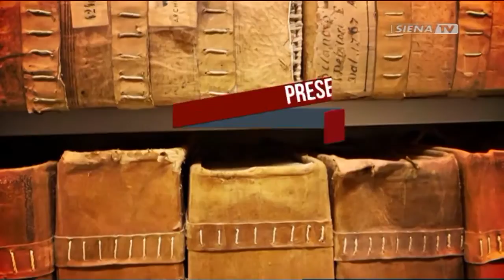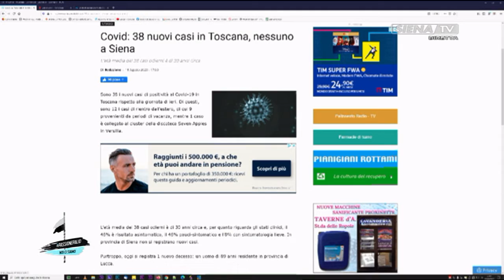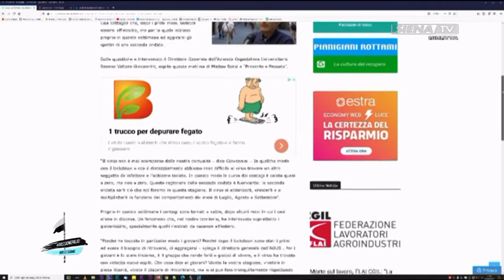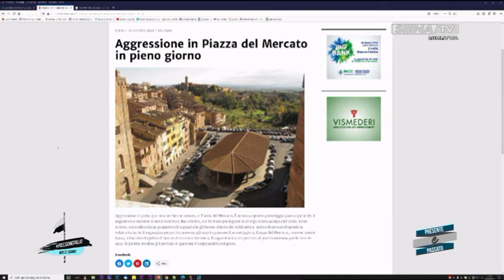PRESENTE E PASSATO 16-08-2020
"PRESENTE E PASSATO" UNA TRASMISSIONE A CURA DI MATTEO BORSI CON ALDO TANI E MAURA MARTELLUCCI - DIREZIONE EDITORIALE ELENA PIANIGIANI  DIRETTORE RESPONSABILE MATTEO BORSI - RADIOSIENATV UNITA' MOBILE ESTERNA 3  MIXER VIDEO MARCO GIUDICI  RVM/MIXER AUDIO TOMMASO BRUNI  CAMERAMEN MATTIA DE SANTIS  RADIOCAMERA RENATO TASCIO  ASSISTENTE DI STUDIO DANIELE BELLAVISTA  CAPO TECNICO MIRKO CARLI  EMISSIONE STUDIO CENTRALE DIEGO GASPARONI  FRANTZ PLANTONE  - SI RINGRAZIA CHIANTI BANCA PER LA LOCATION  -  LA FOTO ALLA PARETE E' DI GABRIELE DONATI ED E' DISPONIBILE A PHOTOSMACK  -  UNA PRODUZIONE RADIOSIENATV SRL 2020